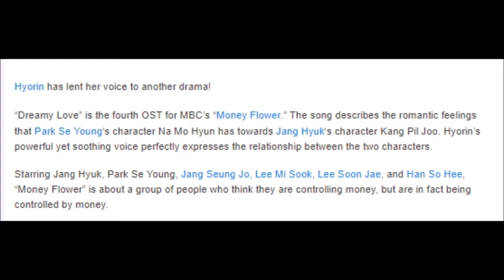Hyorin Sings Of “Dreamy Love” In MV For “Money Flower” OST